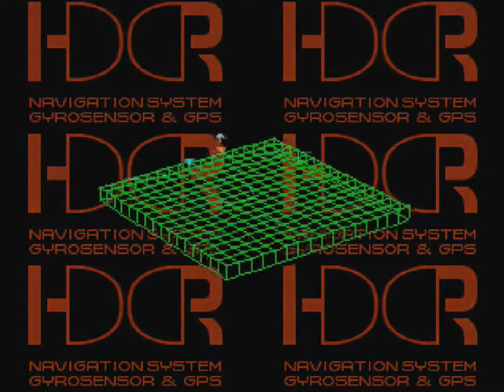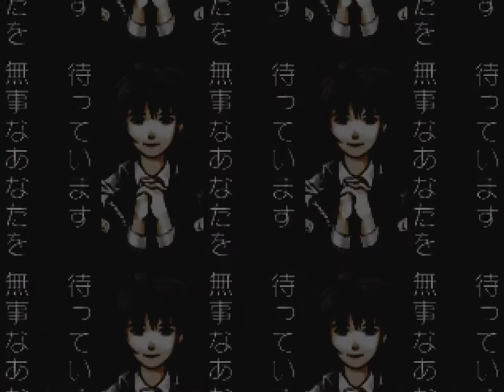Front Mission 3 (PSX) - Part 19